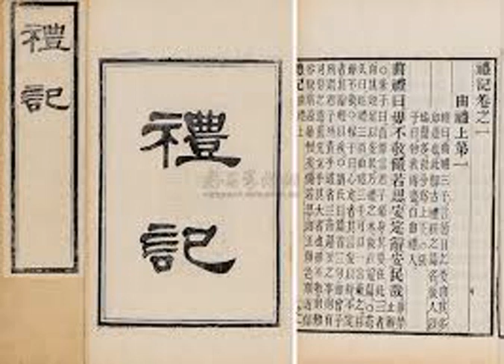195 禮記讀解